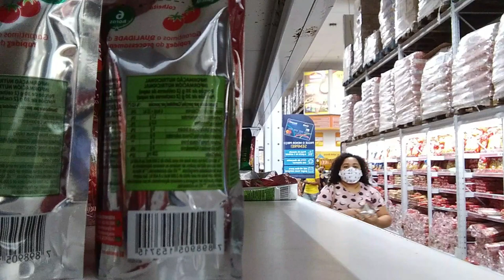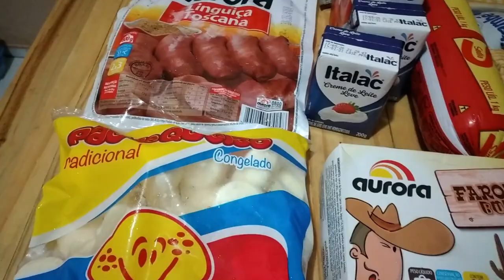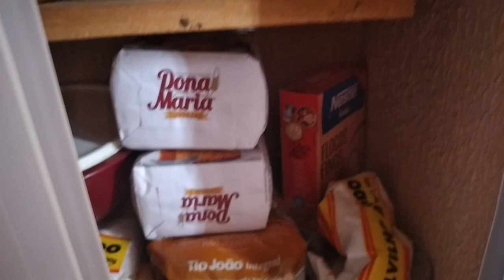COMPRAS DE MERCADO - AGOSTO 2020